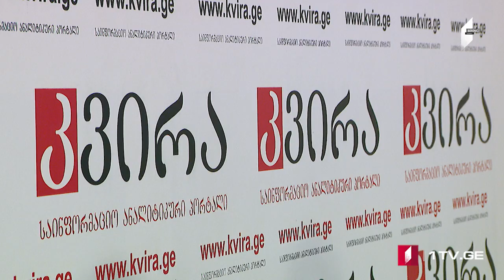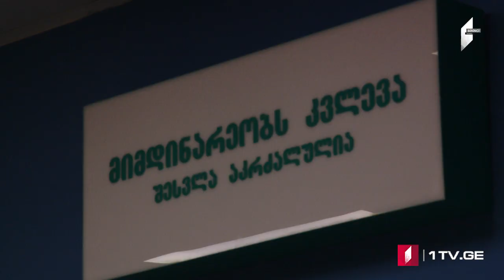Azərbaycan dilində MOAMBE xəbərlər buraxılışı – 6 Yanvar 15:00